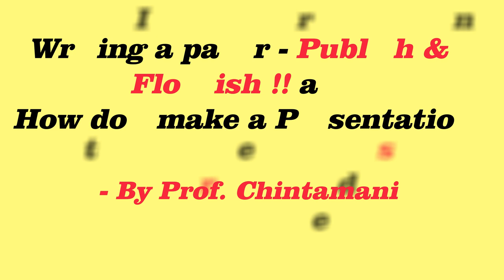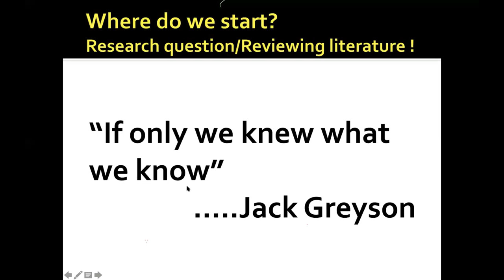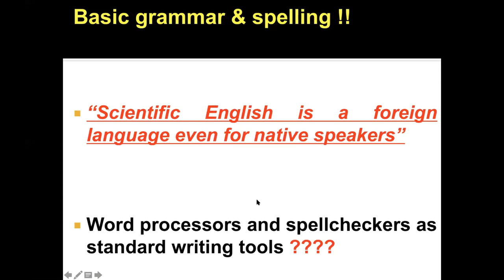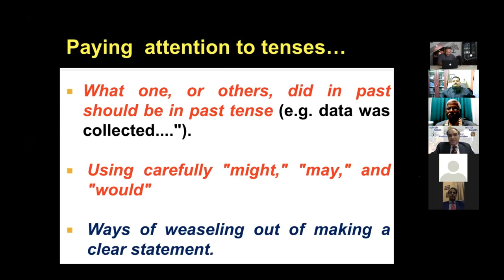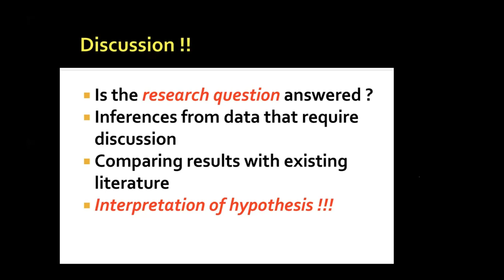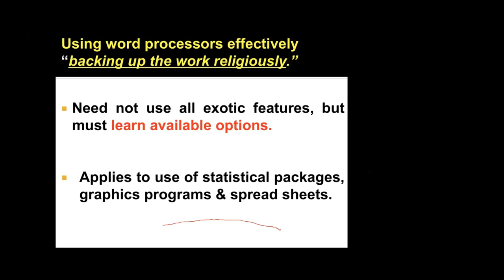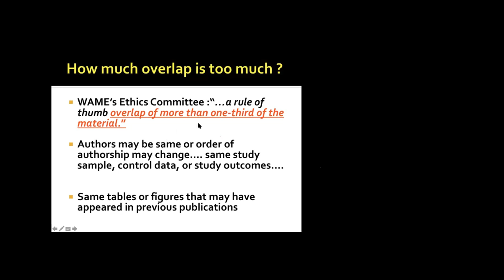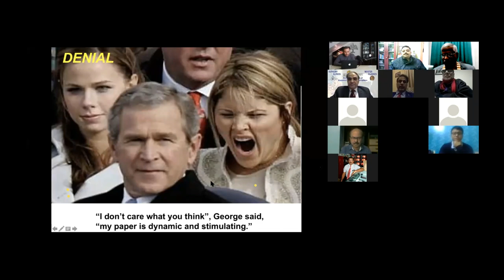"Publish & Flourish" by Prof. Chintamani